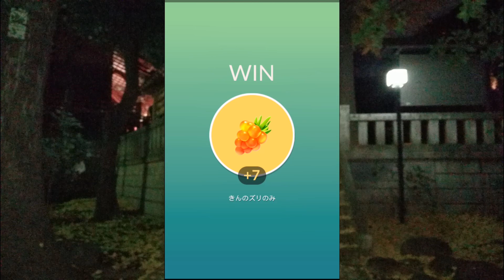【ポケモンGO】渋谷でレイド5連戦！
渋谷でしたレイドをまとめました。
アブソルのみ先に上げてます。